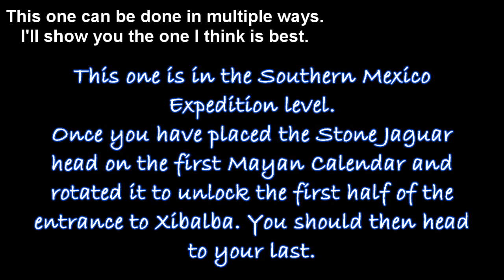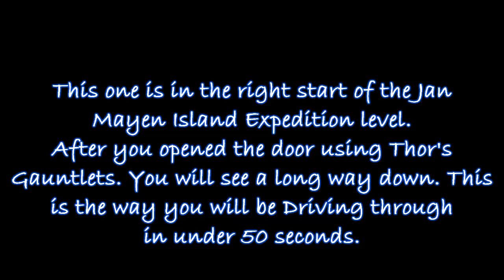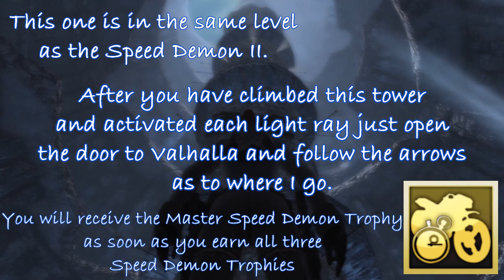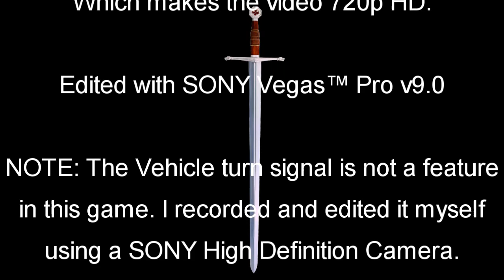Tomb Raider™: Underworld - Speed Demon 1, 2 and 3 (720p HD)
This is a HD and a more helpful guide version some people like more detail or Higher Quality Videos. So that watching a video in HD can bring it a better experience to watch :)

This guide can be used to receive the following trophies:
Speed Demon I - Drive into Xibalba in under 45 seconds (Bronze Trophy)
Speed Demon II - Drive from the top of Valgrind to the bottom in under 50 seconds (Bronze Trophy)
Speed Demon III - Drive through the Valhalla Maze in under 40 seconds (Bronze Trophy)
Master Speed Demon - Beat all three Speed Demon challenges (Gold Trophy)

I do not hold any copyright against this game.
This can be considered as an advert.